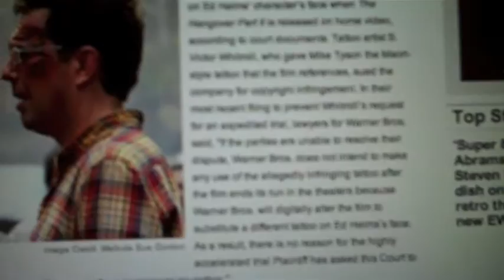Very Annoying Morning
The case, roommates and idiot lawsuits. Stupid things are everywhere